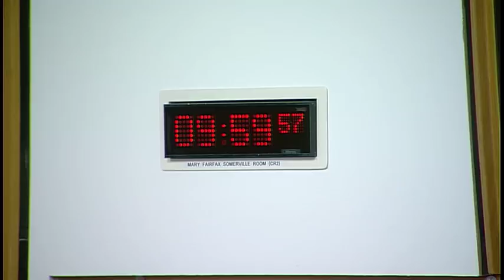Justice Committee - 28 May 2019